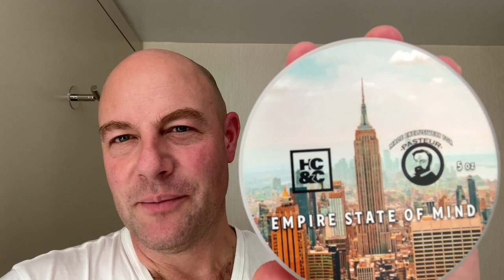Empire State of Mind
…The Noble Otter soap I was thinking of is “Hamami”